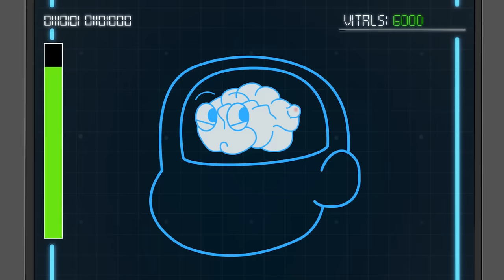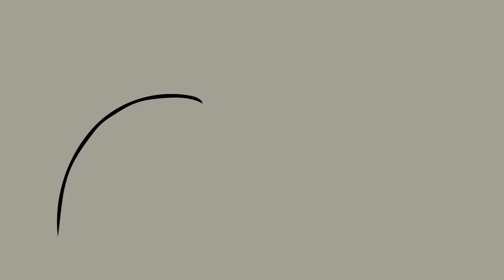EL ORIGEN DE TV MAN... (Animación)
This episode is a fan video based on the series by @DaFuqBoom out his amazing original canon Skibidi Toilet series

Clasificación sugerida: TV-PG
Este video contiene material no apto para audiencias más jóvenes.

Published under license between Newscape Studios and DaFuq Marks.